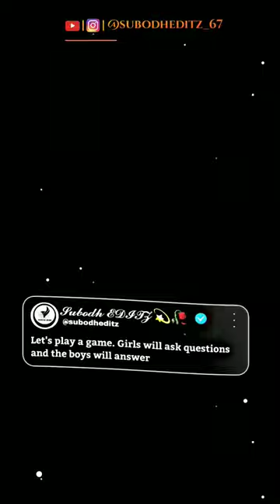Let's Play A Game😜 Fake Tweet Reels